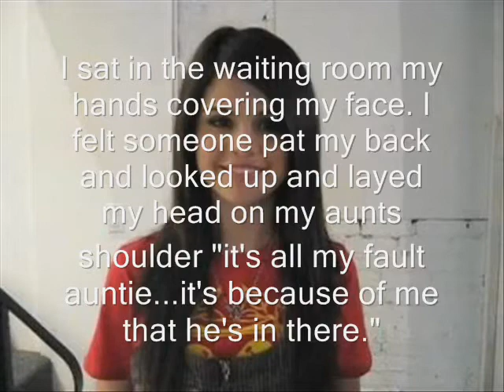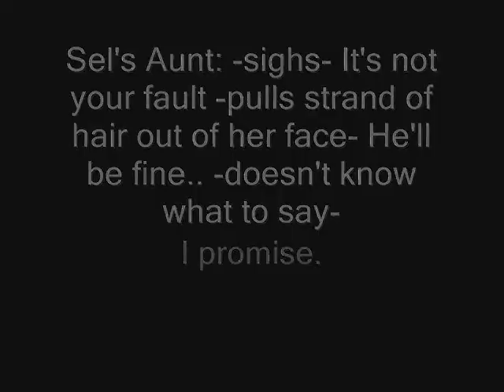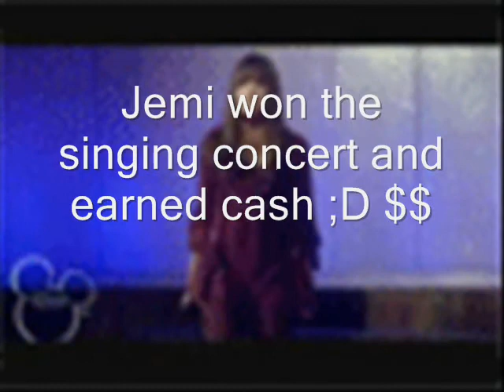Lessons Of Love 02x10 [FINALE]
READ HERE! This is my first Taylena series I've ever made! :D thank you for supporting me from the start!! :)